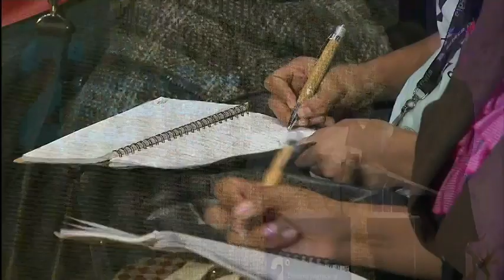Conferencia magistral: Ignacio Ramonet. La TV pública en la era digital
El 2do Encuentro Internacional de Televisión, organizado por Canal 22, reunió a especialistas,  conferencistas nacionales e internacionales, medios de comunicación y universitarios para reflexionar sobre el presente y futuro del modelo de Televisión Pública ante la convergencia digital.